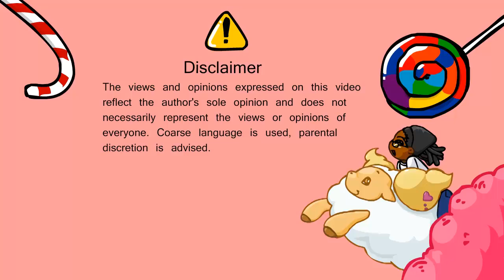Counterattacking "C": Great, another F*CKIN Cockroach...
PSN: dp_isawesome
Hearthstone: unan
DevPro: nani
YGOPRO: unan